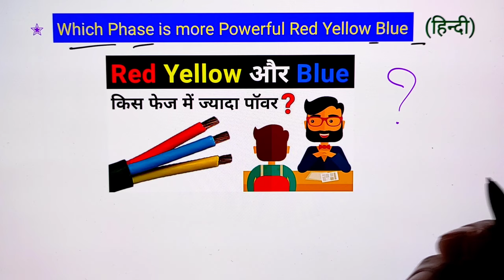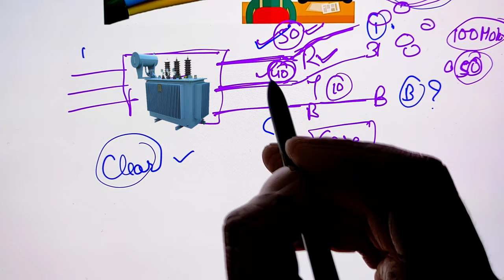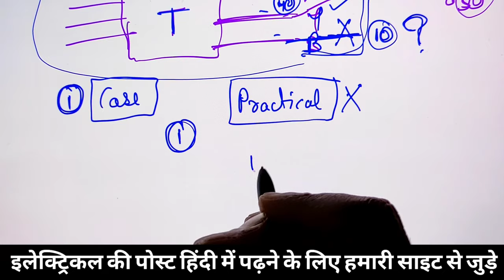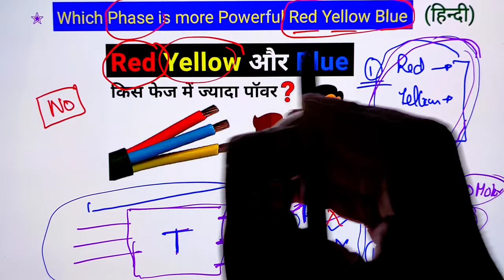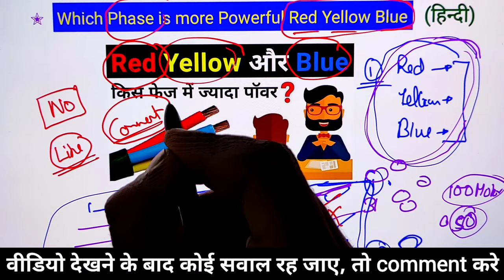Which phase is more Powerful? Red Yellow & Blue - electrical interview question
Red Yellow or Blue which phase has more power capacity - Three-Phase Power Explained - electrical interview question

Dosto aaj es video ke andar hamne RYB teeno phase me konse phase ki power capacity jyada hoti hai yeh batane ki kosish kari hai. Sath hi aapko es video mai maine electrical se judi practical working ke baare mai bhi jankari di hai. Ummed hai aapko yeh video bahut pasnd aayegi (hindi,urdu)

Queries Solved:
1. Difference between red yellow and blue phase
2. which is powerful phase in three phase
3. Effects of unbalanced Electrical Load
4. what is difference in ryb phase